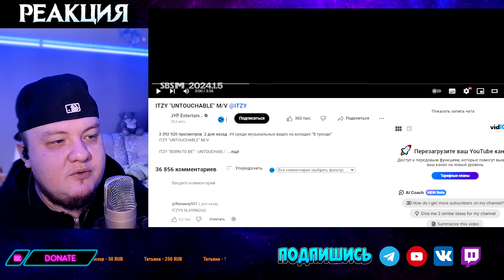РЕАКЦИЯ НА ITZY - UNTOUCHABLE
Всем привет! Это очередная реакция из кучи тех которые я запланировал РЕАКЦИЯ НА ITZY - UNTOUCHABLE / ITZY - UNTOUCHABLE reaction  уже тут и буду надеяться на вашу поддержку и мотивацию в виде лайка и комментария.